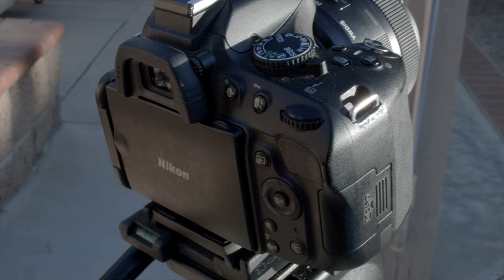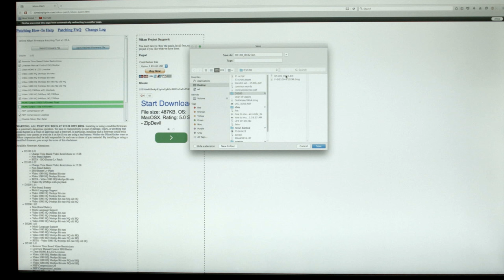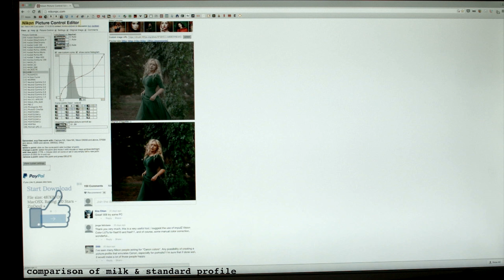hacked: nikon d5100 (featuring the blackmagic pocket cinema camera bmpcc)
an overview of a hacked nikon d5100 shooting 58mbps & custom color profile milk, featuring the bmpcc

thumbs up if "hacked" should become a series

place to patch original firmware (silverlight may not open in chrome & beta patches may be dangerous)